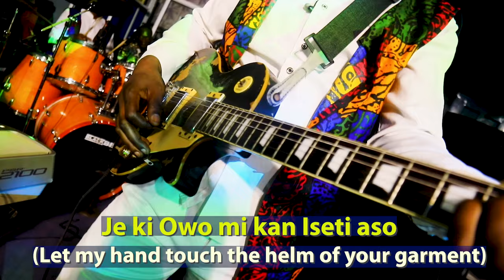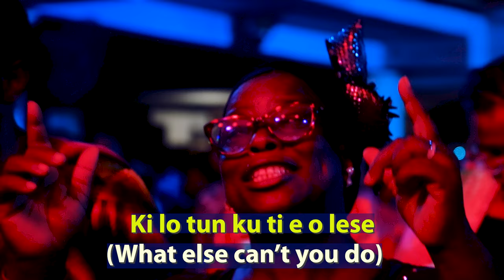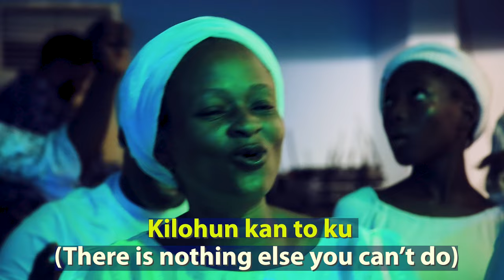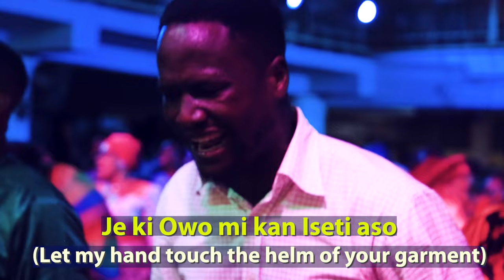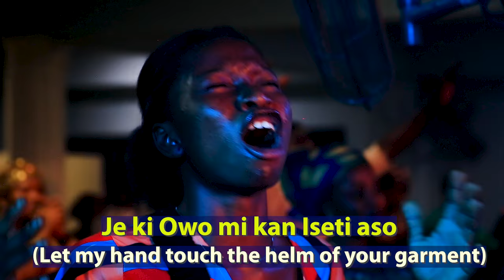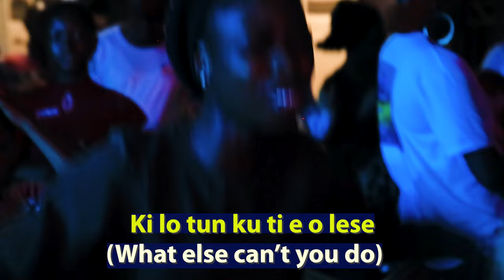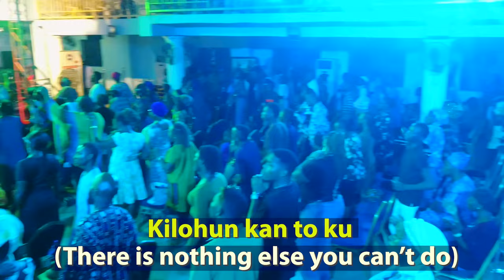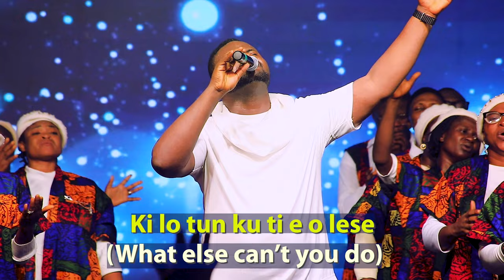Kilo Tunku – Kay Wonder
KILO TUN KU TE O LESE
*Intro-:*
Wa Mumi Larada,
(Come and make me whole)
Wa se iwosan,
(Come and heal)
Gbat’o ba nkojalo,
(While you are passing by)
Mase gbagbe mi,
(Don’t forget me)
Je ki Owo mi kan Iseti aso
(Let my hand touch the helm of your garment)
*Chorus*
Ki lo tun ku ti e o lese
(What else can’t you do)
Oba t’aye  nkigbe pe
(The king that all creatures call on)
T’oruń wole fun
(And the heavens bow to)
Is there anything else you cannot do
Is there anything else you cannot change,
You are the protocol breaker,
destiny helper,
Nothing else you
Cannot change
Baba onise ara
(Father of great miracle)
baba onise iyanu
(Father of great wonders)
Baba olowo ina
(Father with the hand of fire)
Kilohun kan to ku teyin olorun kolese
(There is nothing else you can’t do)
Kilo tun ku te o lese laiye mi
Is there anything else you cannot do in my life)
Kilotun ku te o le se laiye mi